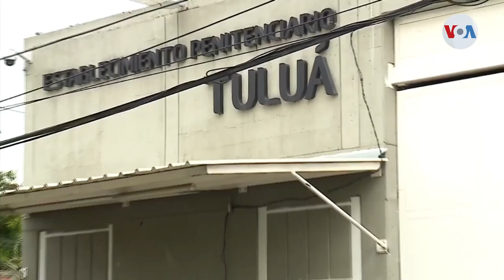Motín carcelario deja más de 50 internos fallecidos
Una tragedía se presentó en Colombia cuando reclusos provocaron un incendio tras una fuerte pelea. Jair Díaz, corresponsal de la Voz de América en Colombia nos cuenta que más de 50 internos perdieron la vida.

¡Visítenos!